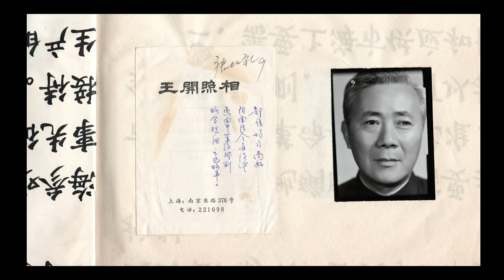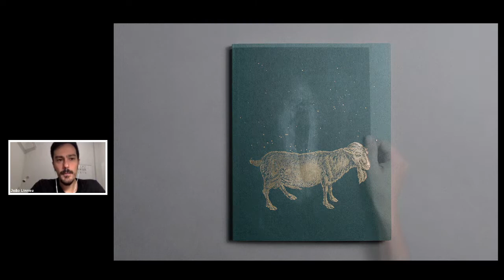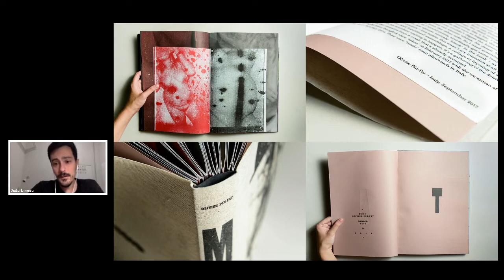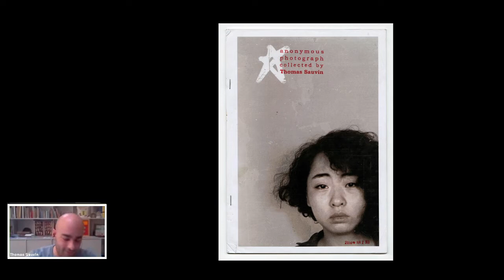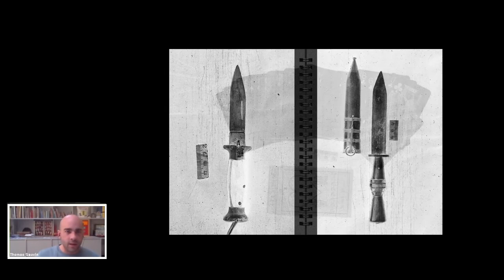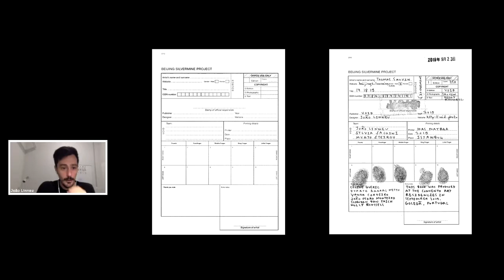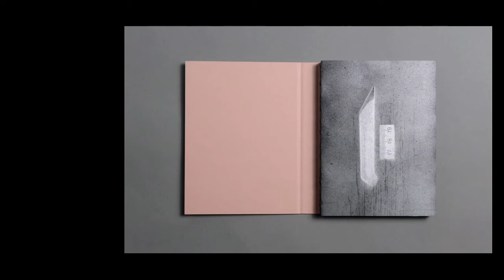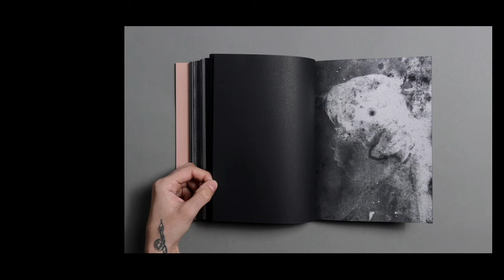SIPF 2020 Photobook Publisher & Photographer: João Linneu from VOID and Thomas Sauvin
About Artists

João Linneu

Brazilian born, based in Lisbon, João Linneu (1978) graduated in Communication and worked for 20 years as Art Director, Head of Art and Creative Director in several advertising agencies in São Paulo and London. He was awarded prestigious advertising and design awards such as the D&AD, Cannes Lions, One Show, and Clio. For the last 12 years, João has also started developing his photographic projects, and in 2016 ended up founding Void, a non-profit organization engaged in alternative publishing, exhibitions, and education.

Thomas Sauvin

Since 2009, the French collector and artist Thomas Sauvin has salvaged discarded negatives from a recycling plant on the edge of Beijing, negatives that were destined to destruction. His Beijing Silvermine archive, one of the largest archival projects in China, now encompasses over 850000 anonymous photographs spanning the period from 1985 to 2005, thus allowing the reconstruction of a large part of the history of popular analogue photography in the country. This unceasingly evolving archive provides a visual platform for cross-cultural interactions, while impacting on our collective memory of the recent past.

Thomas Sauvin won the prize for the Exhibition of the year at Lianzhou Photo Festival in 2013. His work has been exhibited at the Museum of Contemporary Photography of Chicago, the Beijing Central Academy of Fine Art, and the Guangdong Museum of Art.

Over the last seven years, Thomas has published 10 photo books with the Archive of Modern Conflict (UK), Jiazazhi (CH), Skinnerboox (IT), The M Editions (FR), VOID (GR) as well as self-published artist books. His publications has entered the collections of TATE, the V&A, the Bibliotheque Nationale de France and the Pompidou Museum.